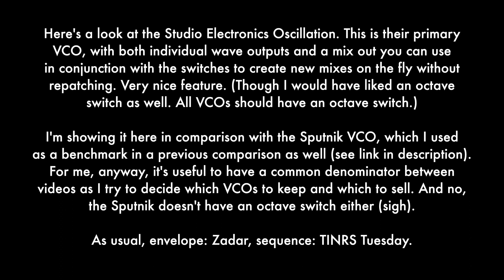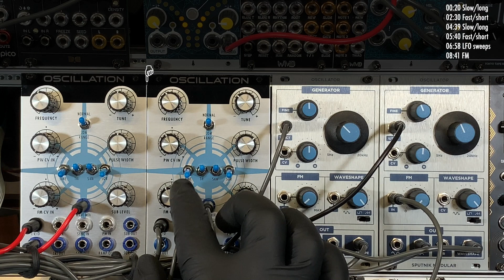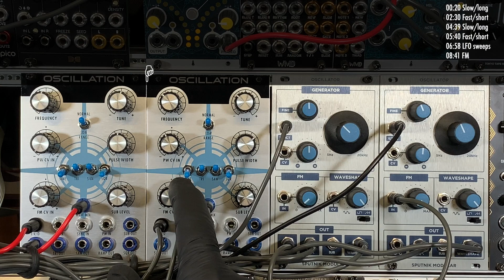Studio Electronics Oscillation Eurorack VCO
Here's a look at the Studio Electronics Oscillation. This is their primary VCO, with both individual wave outputs and a mix out you can use in conjunction with the switches to create new mixes on the fly without repatching. Very nice feature. (Though I would have liked an octave
switch as well. All VCOs should have an octave switch.)

I'm showing it here in comparison with the Sputnik VCO, which I used as a benchmark in a previous comparison as well For me, anyway, it's useful to have a common denominator between videos as I try to decide which VCOs to keep and which to sell. And no, the Sputnik doesn't have an octave switch either (sigh).

As usual, envelope: Zadar, sequence: TINRS Tuesday.

00:00 Intro
00:20 Slow/long
02:30 Fast/short
04:39 Slow/long
05:40 Fast/short
06:58 LFO sweeps
08:41 FM